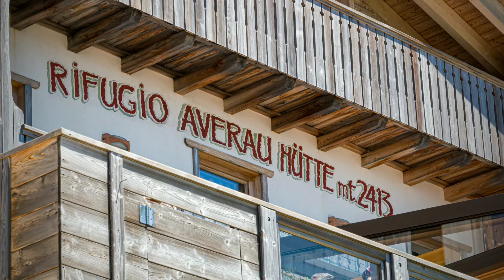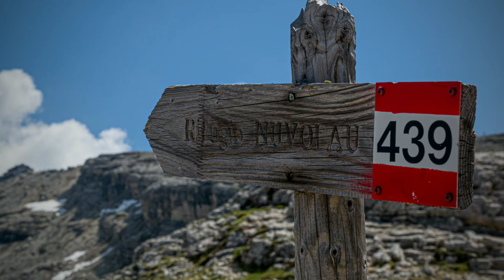Escursione ad Anello Passo Giau - Rifugio Nuvolau - 5 Torri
Camminare e vedere ad ogni metro un panorama stupendo!

E' il giro ad anello che parte dal Passo Giau, sale al Rifugio Averau, al Rifugio Nuvolau, scende alle  5 Torri e rientra al Passo Giau.

Un'escursione con una giornata stupenda e panorami mozzafiato.